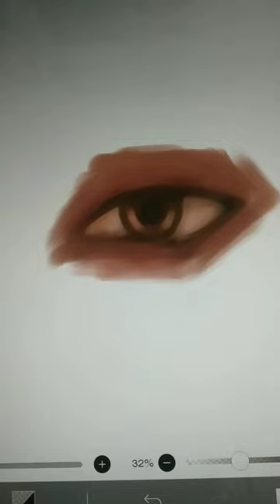drawing just with one brush/ibis paint x 🎨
drawing just with one brush in ibis paint x ✨
should i draw next?💜